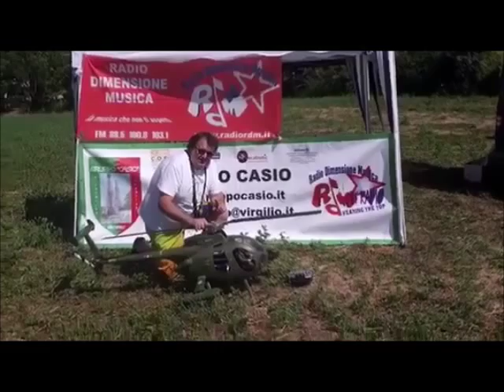Aereomodellisti Spirit Of Reno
Aereomodellisti Spirit Of Reno "sezione del gruppo "Casio" vi aspettano alla festa del paese di Iola di Montese, con l'esposizione di fantastici modelli ed il simulatore per i piccini.